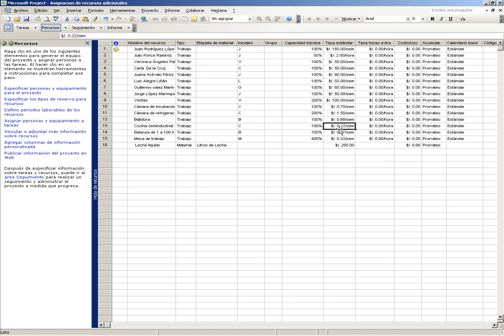MS PROJECT 2007: ASIGNAR TASA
En este video aprenderemos a asignar tasa o monto ''precio''